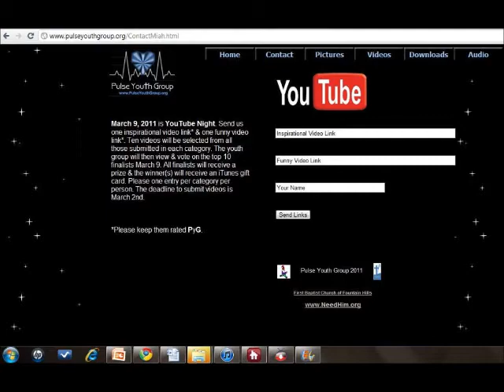Announcements 02.27.2011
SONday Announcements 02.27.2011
PyG